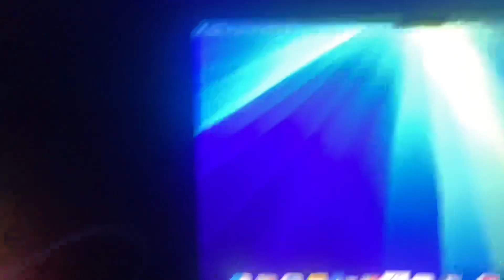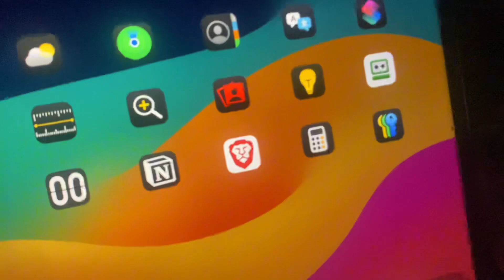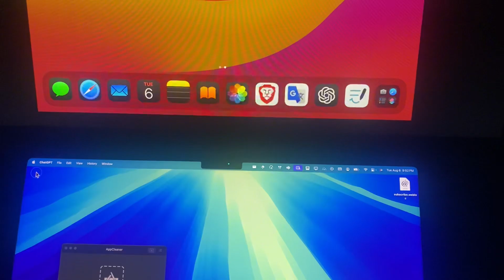How To Connect My Ipad Pro Screen To Monitor